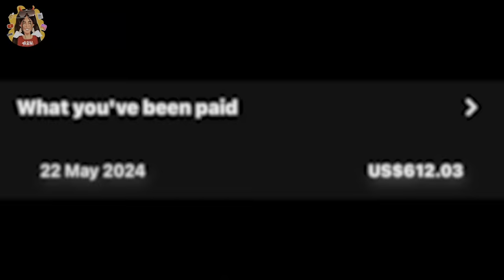Live😻TRUTH OR DARE WITH PUBLIC (Part -2) dare - 214